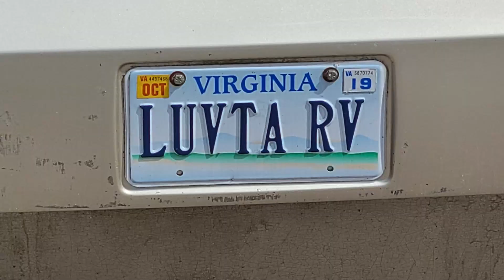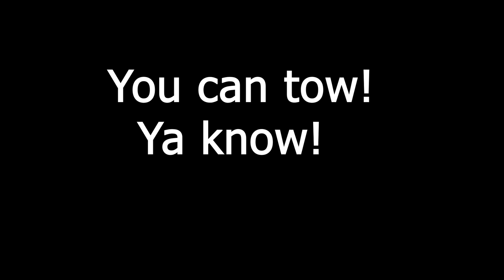RV Camping and Traveling Styles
There are many ways to travel and camp.  Big RV's, little RV's, Class A, Class B, Class C RVs, trailers, campers, pop up campers, 5th Wheels, toy haulers, tents, cabins, teepees and even just sleeping bags.  We asked you to show us your way, and you did.  Here's what Jeff and Patti have seen on their journey and your photos.  We'd love to read your comments and see how you travel and camp.